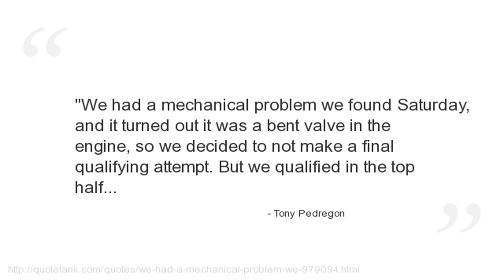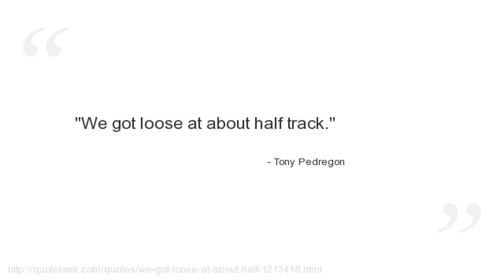Tony Pedregon Quotes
Who is Tony Pedregon?
A 2-time NHRA Full Throttle Drag Racing Series Funny Car Champion from Torrance, California.